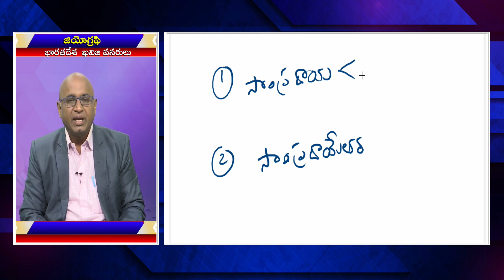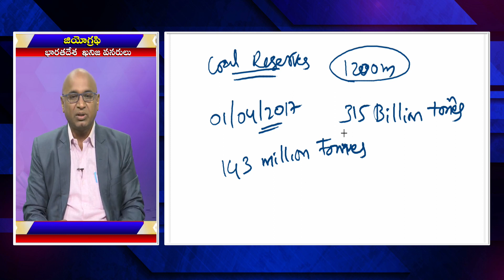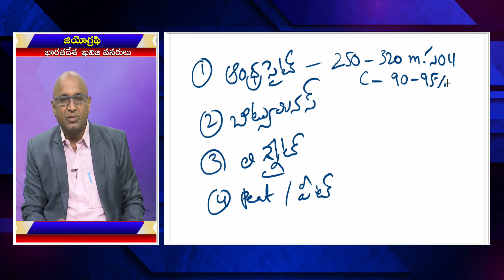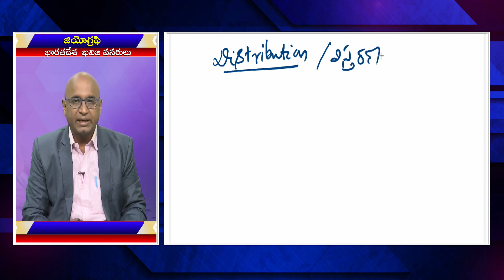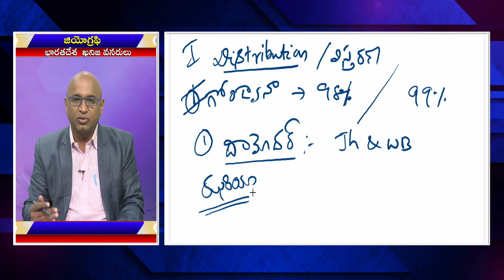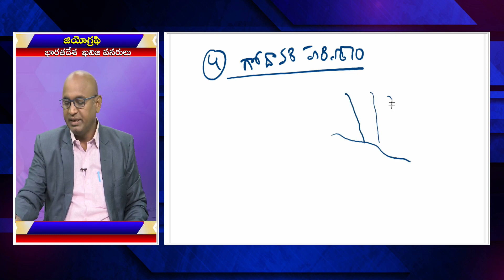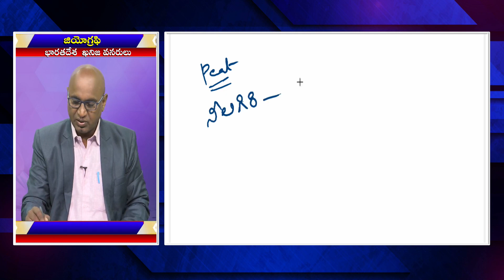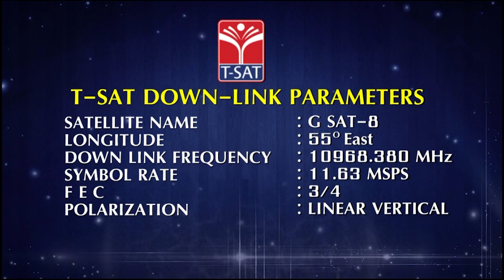GEOGRAPHY - BHARATHADESHA KHANIJA VANARULU( PART 7) || TSPSC GROUP 1MAINS || 16.12 2022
T-SAT Network Digital Classes are Now Available on Following Platforms:

👉Install T-SAT App:
1. For Android Users: Play Store
2. For Apple Users: AppStore